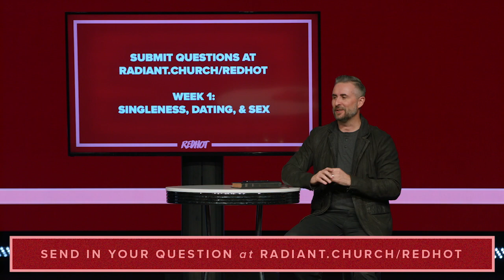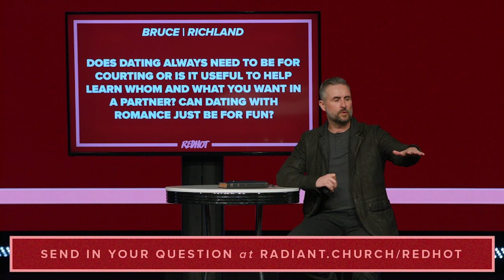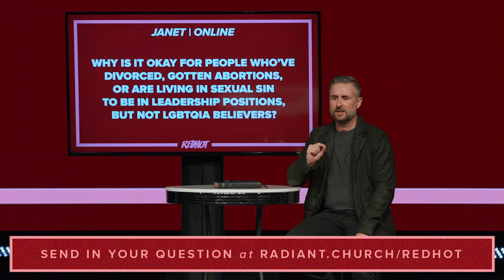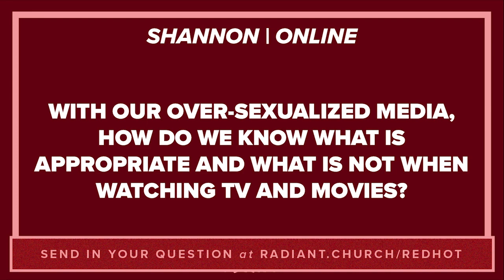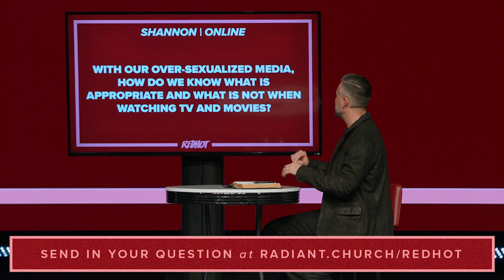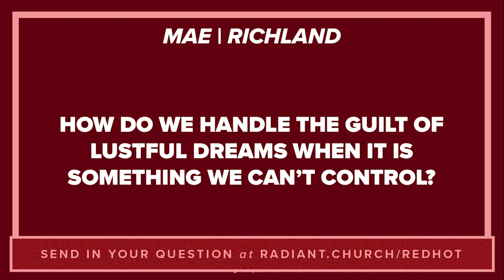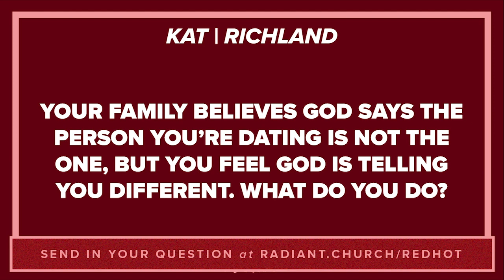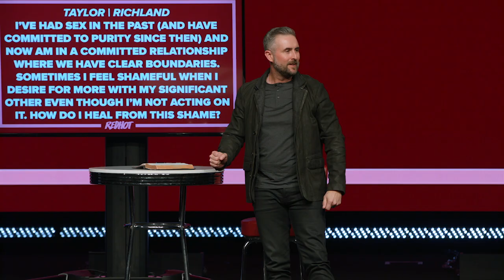Red Hot // Singleness, Dating, and Sex // 9AM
Have you ever wanted to ask a pastor a really awkward, taboo, or complicated question? Red Hot is a live Q&A series that revolves around some of the hottest topics in our culture. This year’s focus is relationships. In week 1 of RED HOT, Pastor Lee Cummings answers your live questions about singleness, dating, and sex.

Questions from this message:

Is it wrong to have a sexual kink?

Does dating always need to be for courting or is it useful to help learn whom and what you want in a partner? Can dating with romance just be for fun?

Why is it okay for people who’ve divorced, gotten abortions, or are living in sexual sin to be in leadership positions, but not LGBTQIA believers?

With our over-sexualized media, how do we know what is appropriate and what is not when watching tv and movies?

In a dating relationship, do you lose your virginity with oral/anal sex?

How do we handle the guilt of lustful dreams when it is something we can’t control?

Your family believes God says the person you’re dating is not the one, but you feel God is telling you different. What do you do?

I’ve had sex in the past, (and have committed to purity since then), and now am in a committed relationship where we have clear boundaries. Sometimes I feel shameful when I desire for more with my significant other even though I’m not acting on it. How do I heal from this shame?